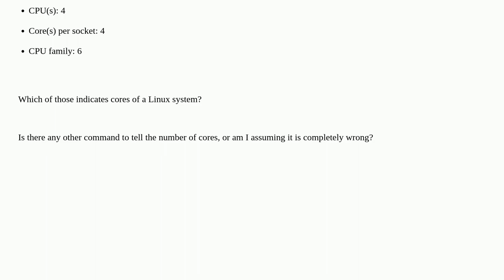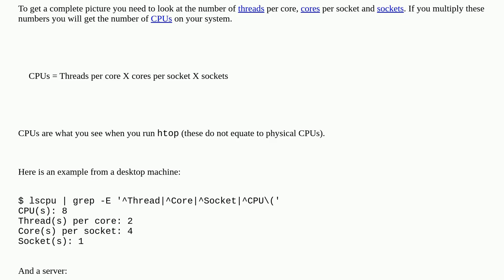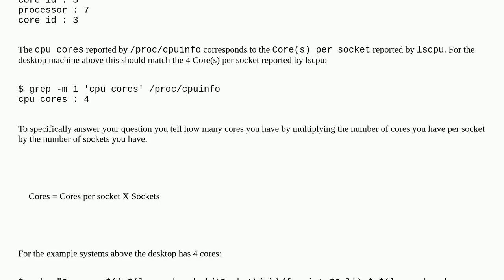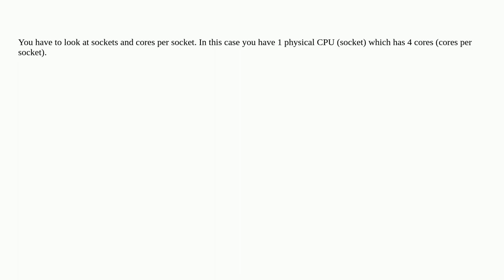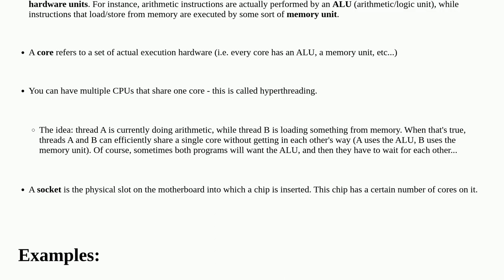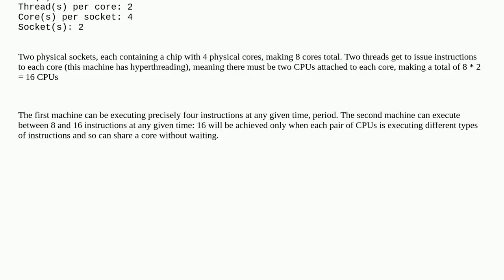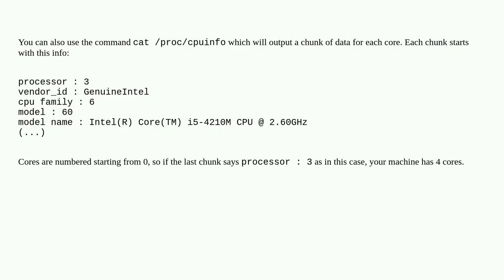How to know number of cores of a system in Linux?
A special thanks goes out to the community

  linux cpu